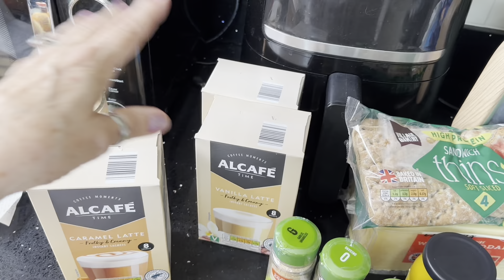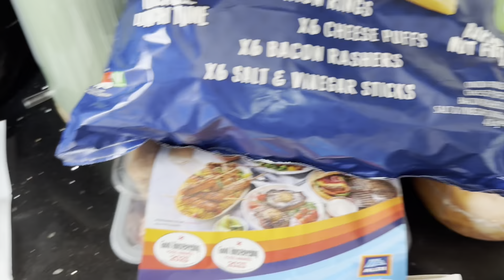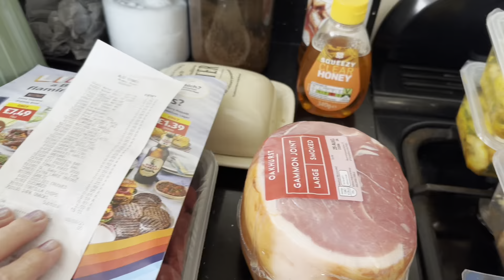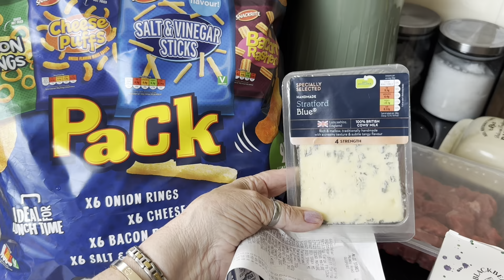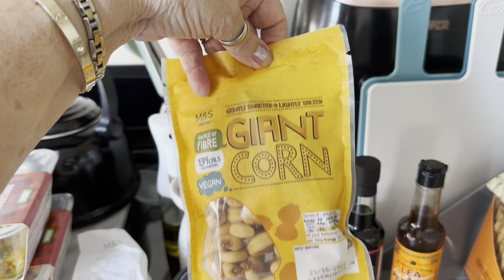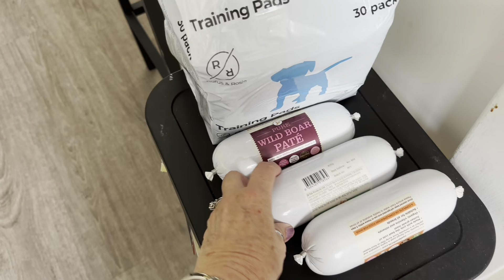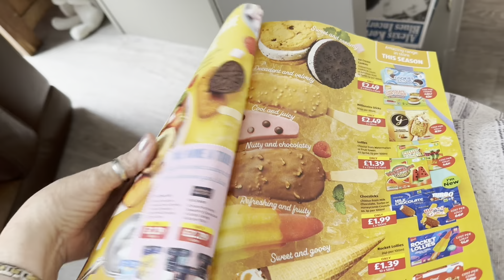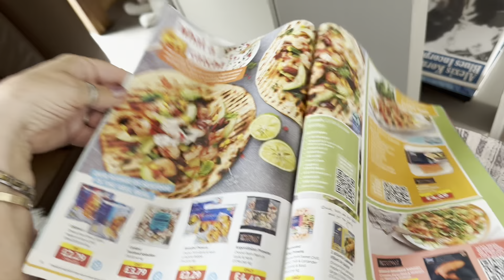Food Shop With Prices - Asda Aldi M&S Jollies Pet Store - August’23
Love Lesleyanne ❤️

Link to my Rotita Try In Haul -

Amazon Purchases-
Tower Fan with air purifier and HEPA filter
Silver 925 snug hoops i am wearing
Dog splashing pool great for the family as well
Spf50 im using

Bag from TikTok Shop

Hit Tub Surround

Garden Rattan Furniture

Toasted Sandwich Maker